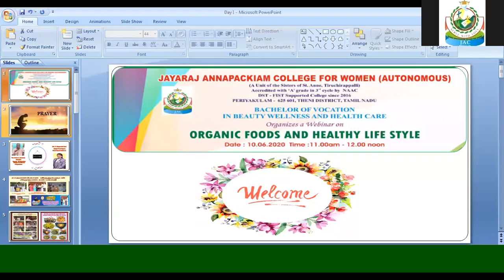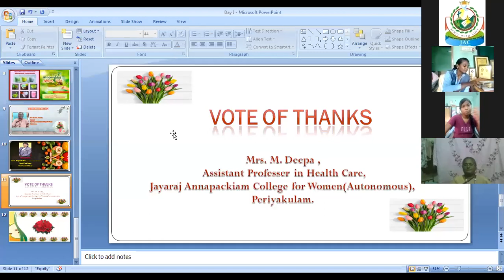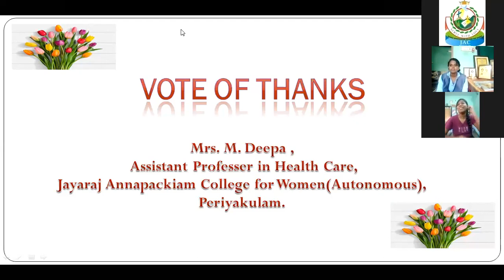Jayaraj Annapackiam College for Women(Autonomous)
Webinar on Organic Foods and Healthy Life Style